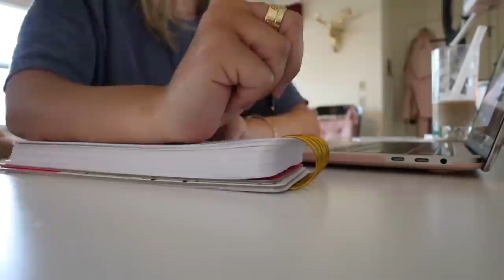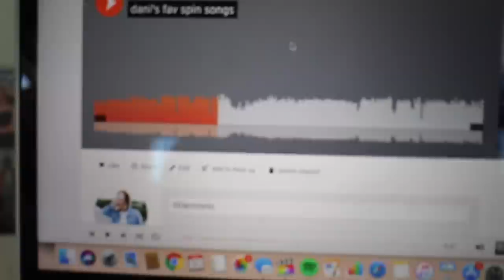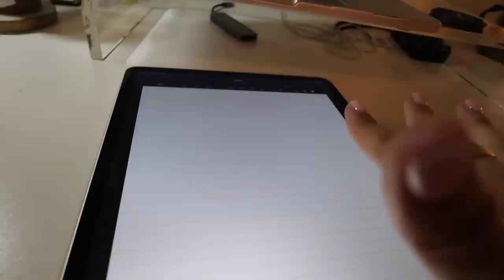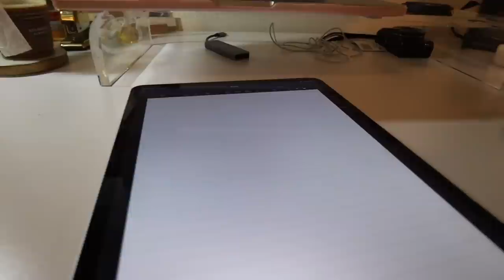VLOG: first day of online classes as a UGA student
Follow me along on a vlog of my first day of online classes as a UGA student. How i'm adjusting, joining my first zoom class zoomuniversity lol and more. Like this for more "college" vlogs.Love you guys stay safe and stay home.